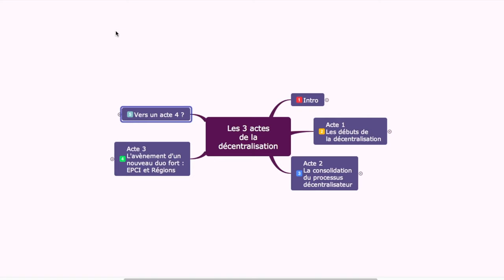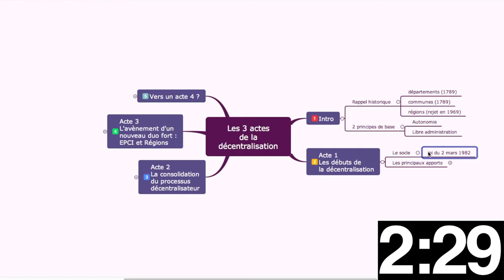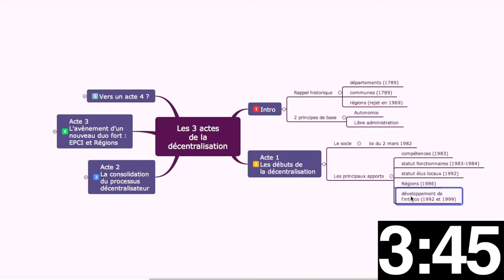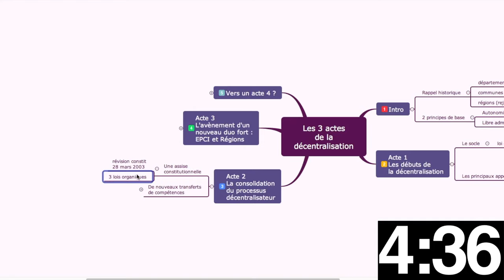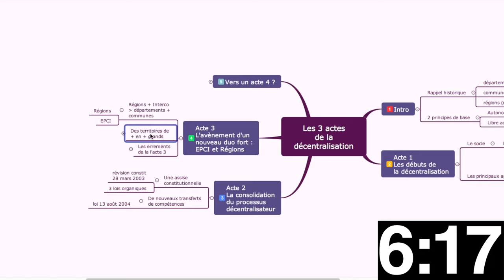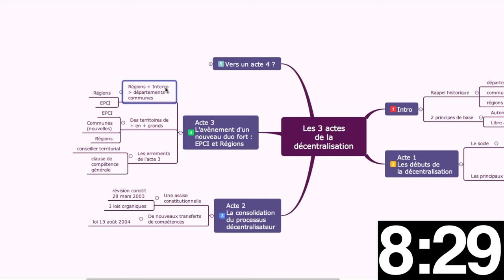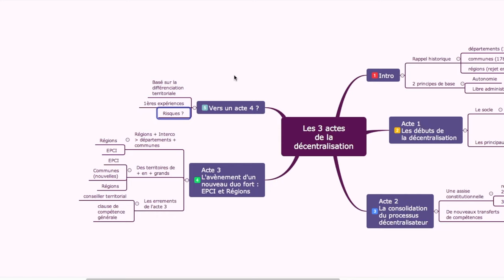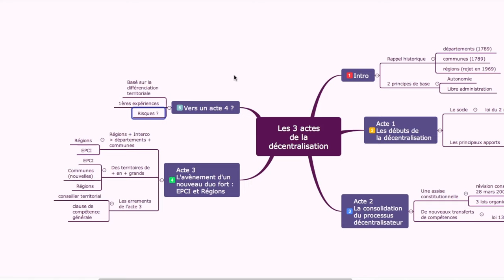Les 3 actes de la DÉCENTRALISATION expliqués en 10 minutes ❗️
Te faire comprendre les grandes logiques/dynamiques des actes 1,2 et 3 de la décentralisation est l'objectif de cette vidéo !

QUI SUIS-JE ?

Miniature réalisée sur la base de l'image créée par Anna Bauer (licence CC-BY-SA 3.0)